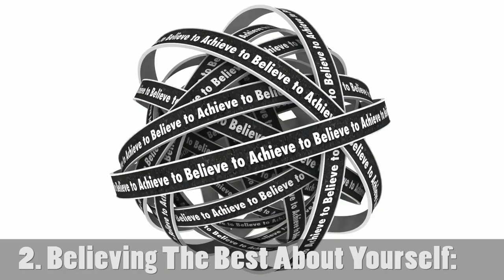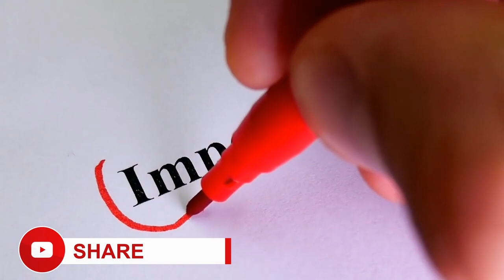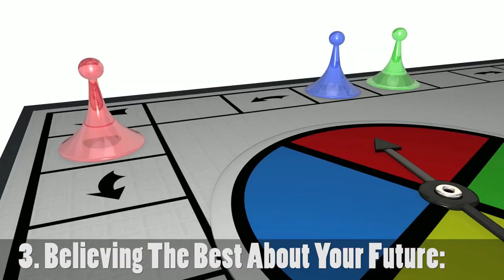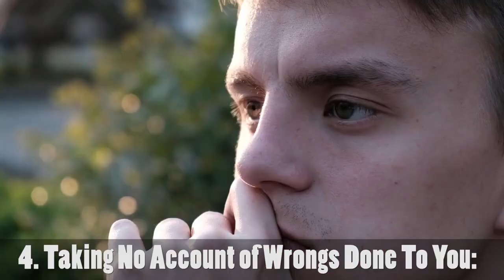5 Attitudes That Are Difficult To Learn But Will Heal Your Life